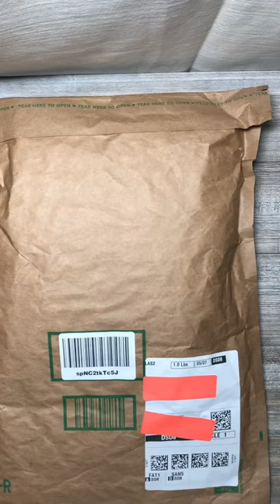Opening Package from Amazon | Corduroy Bag